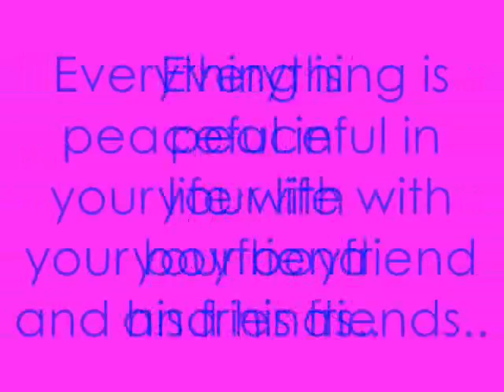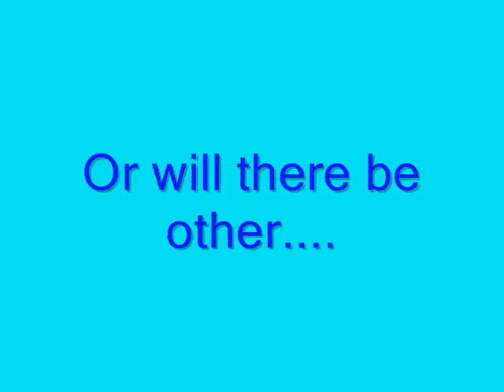I'm Sorry Trailer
This is a trailer for my asianfanfic story ;D